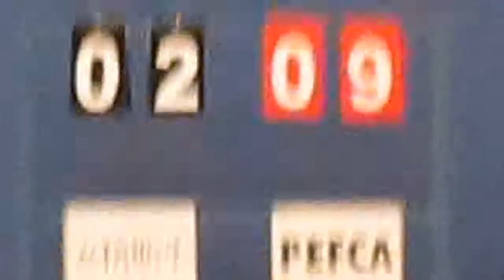RBLHK270714 ORGAZMO vs PEFCA chunk 1